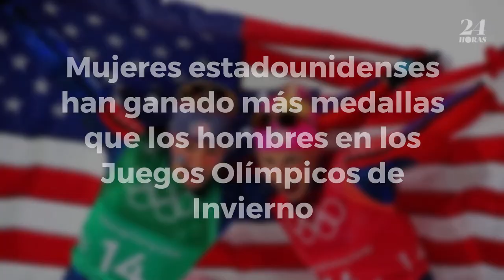Las mujeres ganan ya más medallas que los hombres en PyeongChang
Mujeres estadounidenses han ganado más medallas que los hombres en los Juegos Olímpicos de Invierno